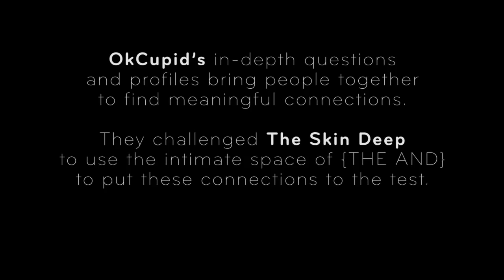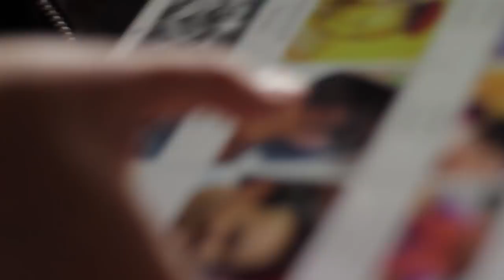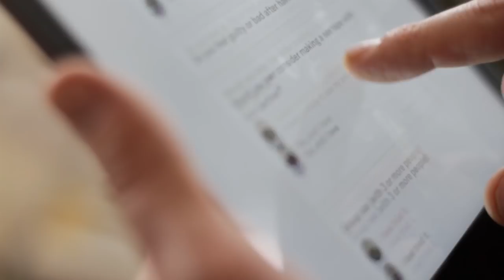Ready for {THE AND} FirstDate?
Welcome to {THE AND} FirstDate, where we teamed up with OkCupid to take on the ultimate challenge: do their questions really foster stronger connection between people? Watch these brave individuals use the platform to find that “special someone,” and tune in next week to see what happened when we set them up for a First Date on {THE AND}. Are you ready? | Supported by OkCupid

Director | Topaz Adizes
Producer | Hans Lueders, Meriem Dehbi-Talbot
Camera | Carla Tramullas & Nick D'Agostino
Editor | Nick D'Agostino
Associate Producer | Tyler Rattray
Music | "The Great" by Broke For Free," "Golden Sunrise Instrumental" by Josh Woodward,  "It's Crazy Instrumental" by Mise, "At The Count" by Broke For Free.